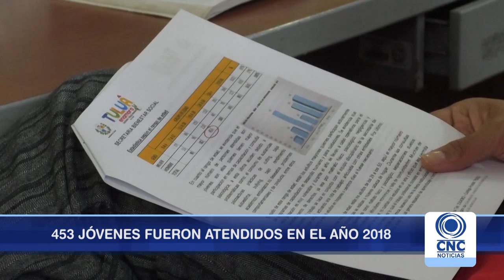Un total de 1.631 personas fueron atendidas por Bienestar Social